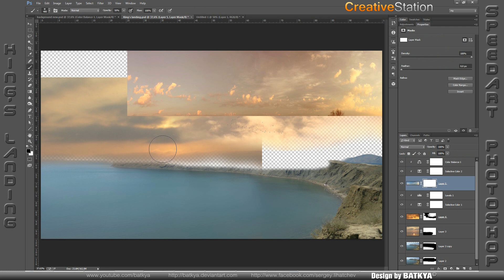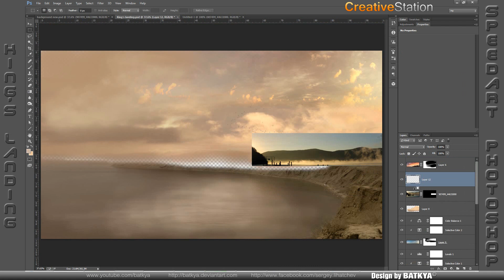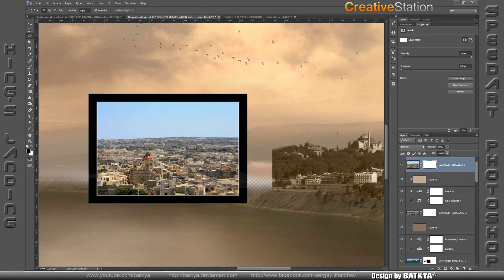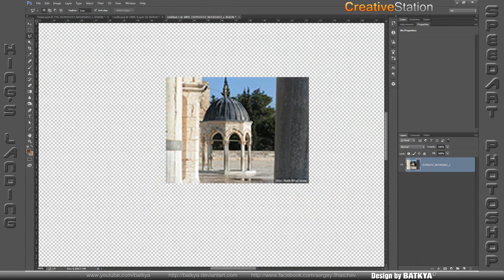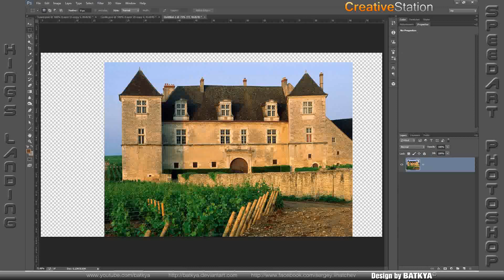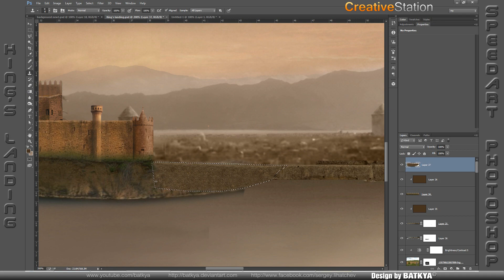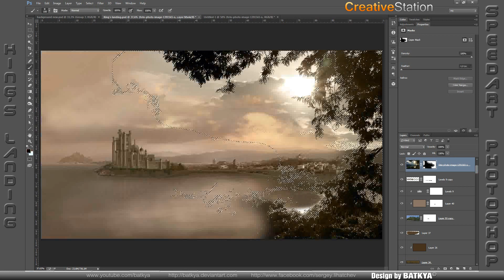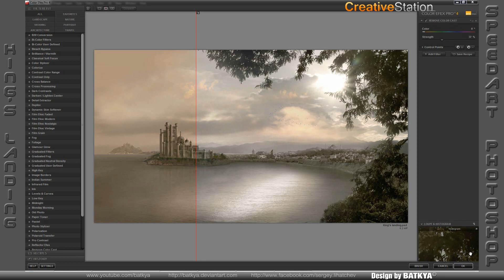King's Landing - Speed art (Photoshop) | CreativeStation Exclusive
Time: 4 hours
          ♥ MachinimaSound.com - Escape from the Temple

CreativeStation Team